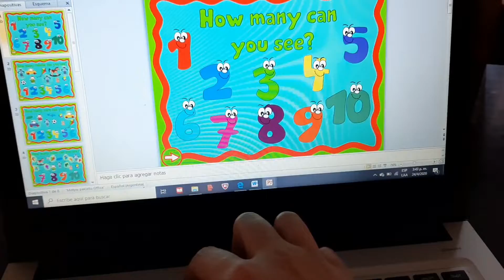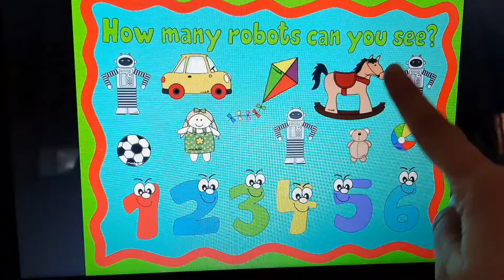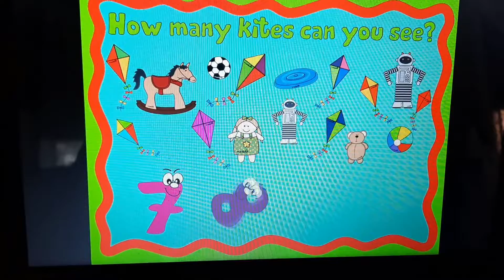KINDER AND PRE CHILDREN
Power point game